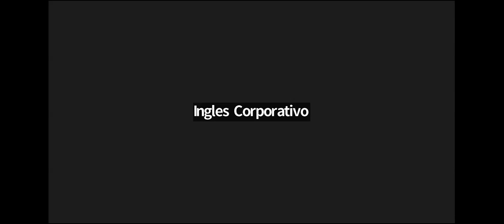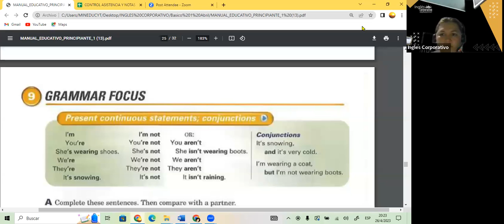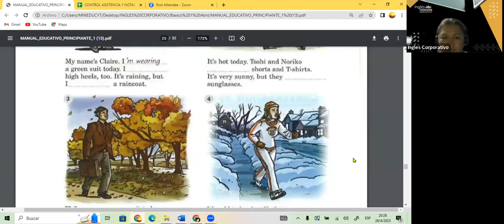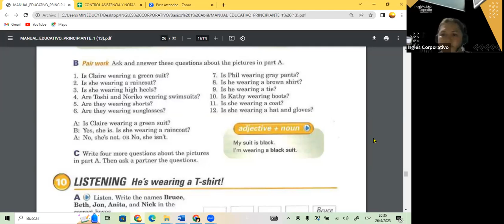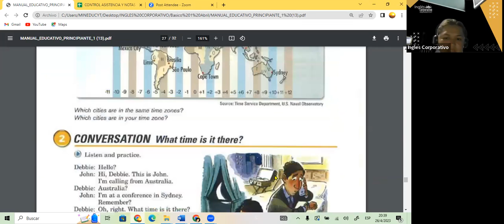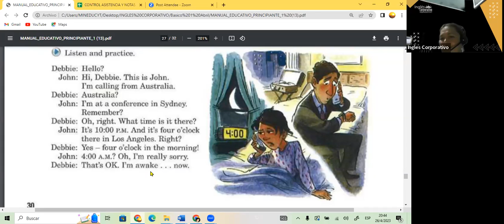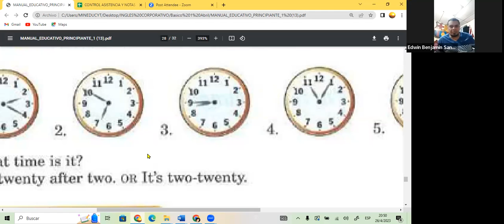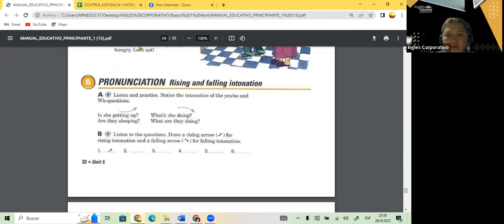SESION 15 26-04-23-FI-REGA-139-GUZMAN–PRESENT CONTINUOUS part 2!!